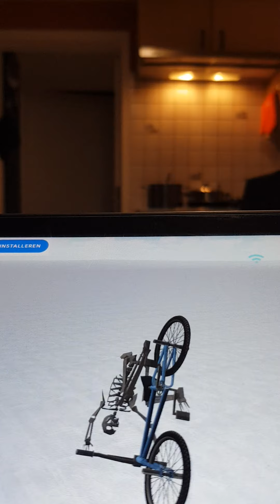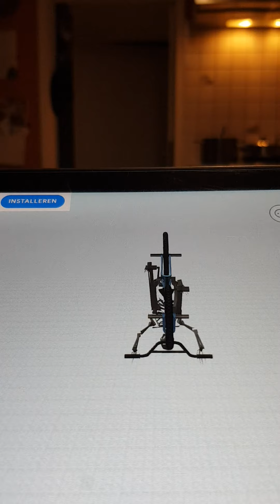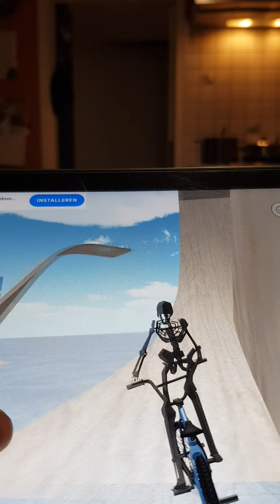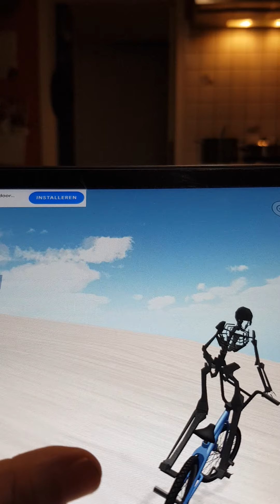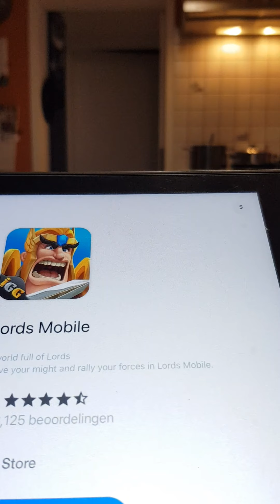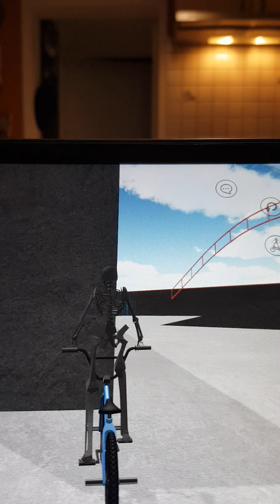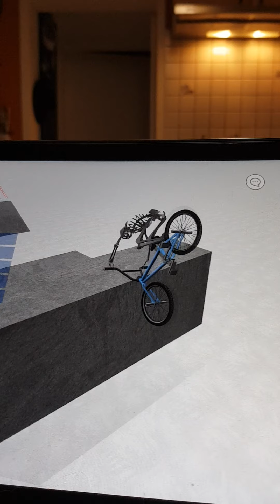18 november 2021